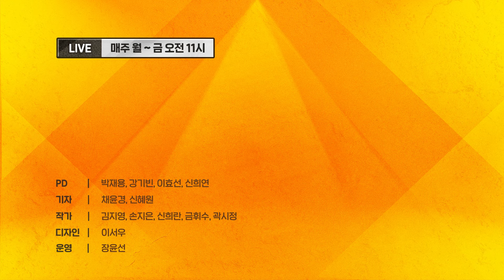대통령 현실인식? 바닥!? 유튜버 아니고 관계자가??